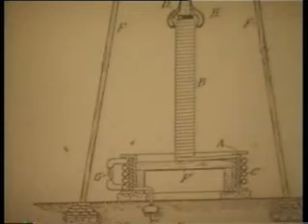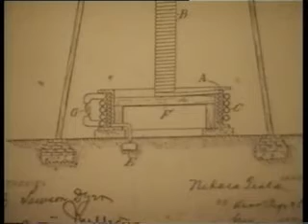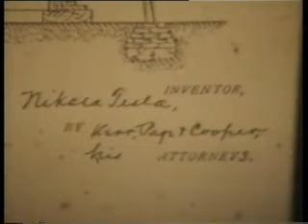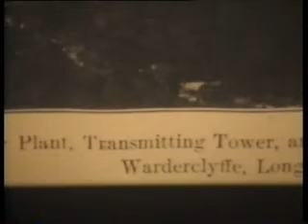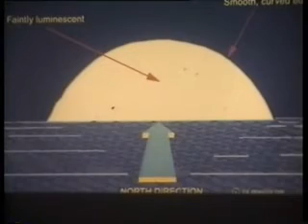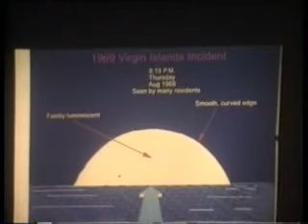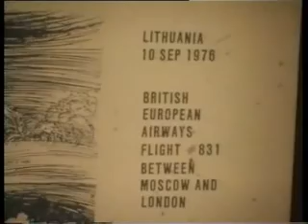Part 3: Bright Skies - Harry Mason at Revelations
Harry Mason B.Sc., M.Sc., M.A.I.M.M., M.I.M.M., F.G.S. (Geologist-Geophysicist)

Geologist and geophysicist, Harry Mason presents his 'Bright Skies' research to the 'Revelations' audience near Perth, in Western Australia in early 2001.
The video is in several parts and will be posted as time permits.

From Harry: "My research into this subject began about two years ago in early 1995. A geologist colleague and friend, John Watts of geo-science consultants Mackay & Schnellman and Associates, asked for my opinion of earthquake risk in an isolated area of the Eastern Goldfields of Western Australia. John knew of my long experience in the region, conducting geological and geophysical field exploration surveys there for gold mineralisation - hence the approach to myself for scientific advice."

for Harry Mason's article, BRIGHT SKIES